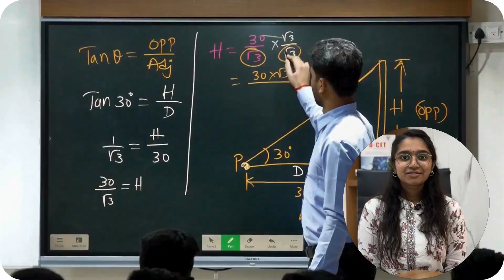DCET 2025 | Student Feedback | TTT Academy | Karnataka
Hear directly from our DCET 2025 aspirants! 💬
Their experience, journey, and success stories — all in one video. 💯

👉 Why TTT Academy is Karnataka's Trusted No.1 DCET Coaching Center
👉 Real reviews from our students across batches
👉 Guidance, motivation & results that speak for themselves!

🌟 TTT Academy – The Preferred DCET Hub of Karnataka
📍 Learn from Experts | Achieve Top Ranks | Join the Legacy
DCET  (Updates , Information & Free Mock Tests) Channel

DCET  (Updates , Information & Free Mock Tests) Group  for all DCET information, study materials, mock tests, Application information and College information.

Download our TTT Live Learn App...

App for weekly test, Class Recorded videos, Previous Question Papers and Study materials.